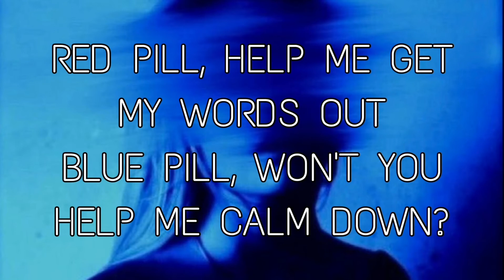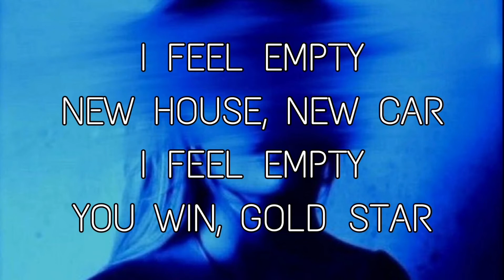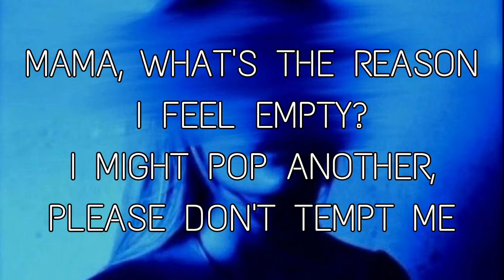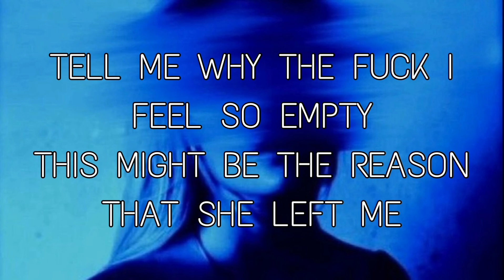Chase Atlantic - Empty (Lyrics)